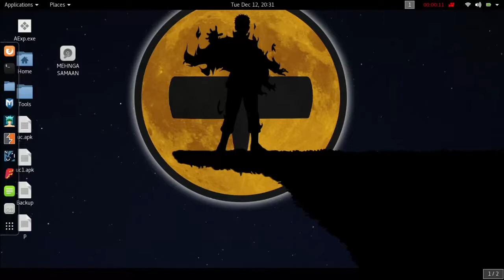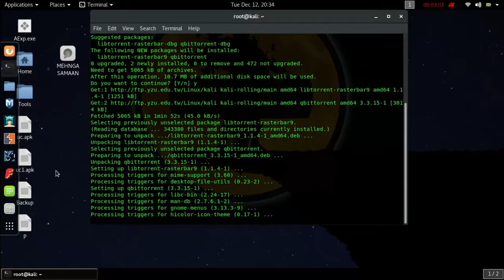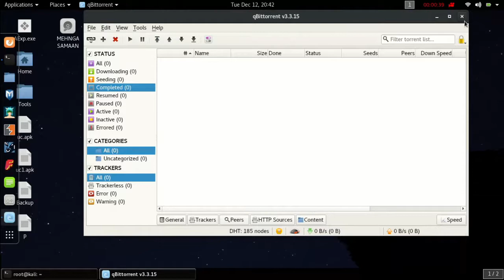HOW TO INSTALL BITTORRENT ON KALI LINUX !!!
This tutorial teaches you how to install bittorrent on KALI LINUX!!!